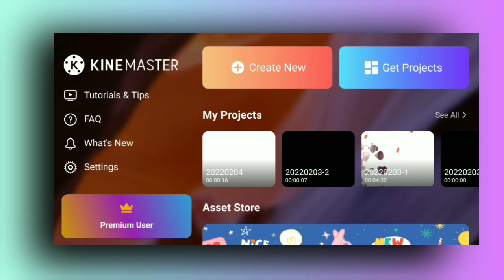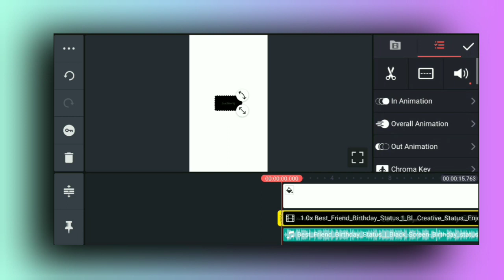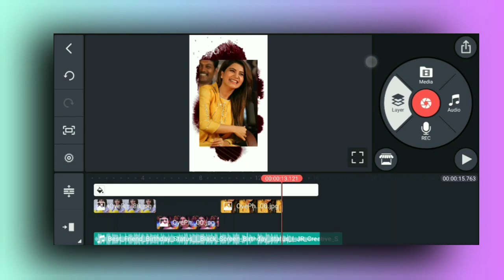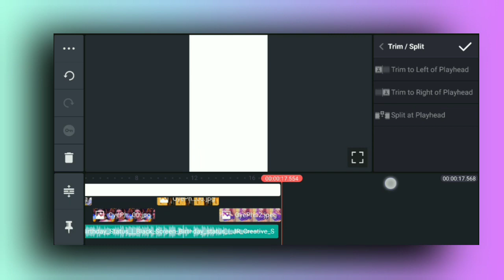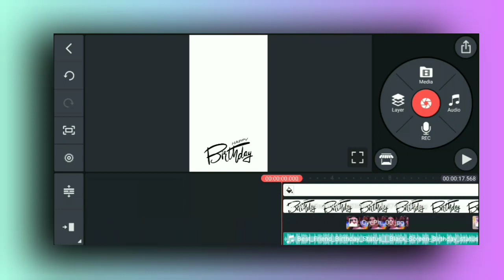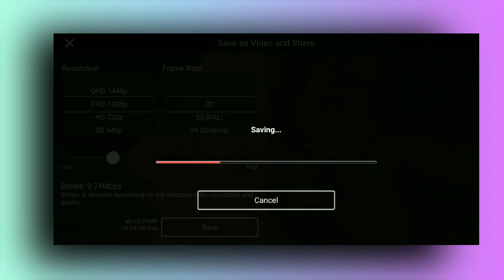Birthday Video Editing In Kinemaster | Kinemaster Video Editing 2022 | Happy Birthday Status Editing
🙋Hello guys 🙋

🔘 Iss video me maine bataya hai ki aap kis taraha se birthday status video kaise banaya...

📌Your Quieres :-

1) How To Make Birthday Status In Kinemaster
2) Birthday Status Editing In Kinemaster
3) Happy Birthday Status editing
4) Kinemaster video editing 2022
5) How to create whatsapp status video
6) full screen video editing in kinemaster
7) Birthday status video kaise banaye

📌Tags:-how to make birthday video with photo in kinemaster,
kinemaster use kaise kare,
birthday video in kinemaster,
birthday template,
birthday template kinemaster,
happy birthday video kinemaster,
create happy birthday video,
kine master,
how to make,
happy birthday video editing background,
birthday video maker in kinemaster app editing,
how to create birthday video with name and photo,
birthdaywishvideo,
how to make birthday videos,
how to make birthday videos of photos,
how to make photo to video,
Apne janmdin ka video Kaise banaen,
बर्थडे स्टेटस एडिटिंग अपनी फोटो से,
Megha editing,